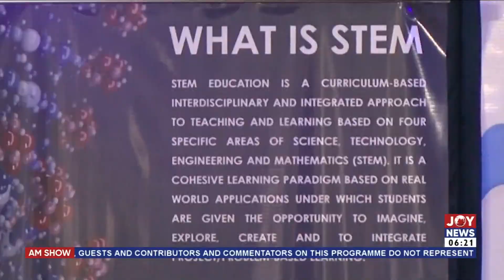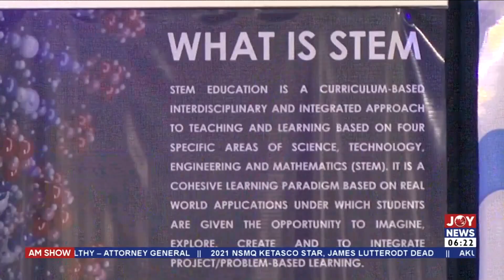STEM Education: Ghana setting a standard for the phase of STEM Education globally